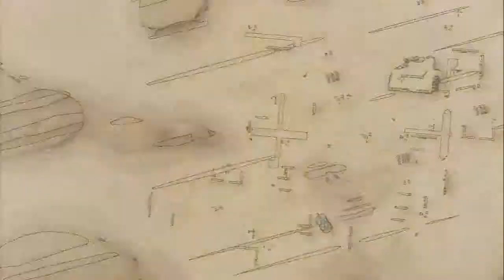Let's Play Valkyria Chronicles[Deutsch] Ep.23 - Hier und da Probleme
Mhhh ja. ne doch nicht. läuft alles nicht so wie geplant.

Sprache:Japanischer Audio, Englische Texte, Deutsches Kommentar o_O
Blind:Nein
Schwierigkeitsgrad:Normal
Sonstiges:/

Valkyria Chronicles
Ein Spiel von Sega
Plattform:PS3
Genre:RPG-Third-person-tactic-shooter